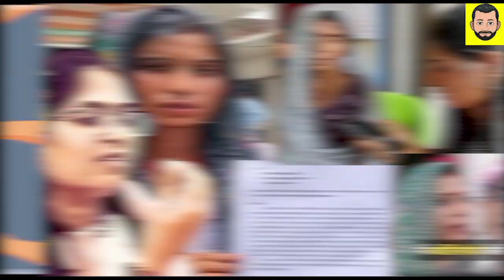SDM Jyoti Maurya l एक की गलती 100 को सजा l Jyoti Maurya Case l Alok Maurya l SDM Jyoti Maurya news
SDM Jyoti Maurya l एक की गलती 100 को सजा l Jyoti Maurya Case l Alok Maurya l SDM Jyoti Maurya news l SDM और उनके पति में कौन सही l SDM l news l viral video l Yogi adityanath l latest news

The story of Jyoti Maurya, an SDM in uttar Pradesh and her husband Alok Maurya, a class IV employee, has hooked the nation. on the face of it the story is a mere domestic issue between a husband and wife, but the social media commentators weighing in the story has evolved into a fiery debate.

man in Bihar's Buxar stopped his wife from going to a coaching class, fearing she would clear the exam, become an officer and leave him for good. The man's fears were apparently fuelled by the viral video of a UP man crying buckets after his wife, who became a Sub Divisional Magistrate (SDM), left him.

Let's talk about the incident and why this is a big question for a debate. Is this case really strong enough to create an environment where everyone will have trust issues?